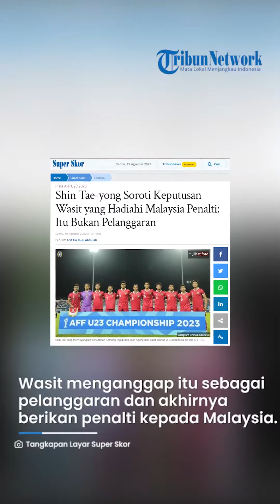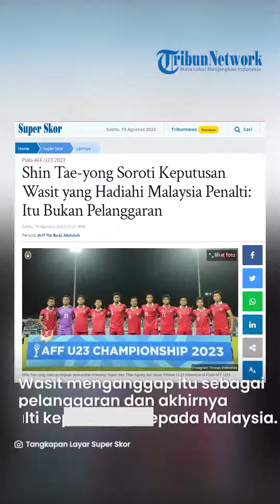Shin Tae-yong Soroti Keputusan Wasit yang Hadiahi Malaysia Penalti: Itu Bukan Pelanggaran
TRIBUNSOLO.COM - Shin Tae-yong menyoroti hadiah penalti yang didapat Timnas U23 Malaysia di laga pertama grup B Piala AFF U23 2023, Jumat 18 Agustus 2023.

Shin Tae-yong menyebut, penalti yang didapat Malaysia itu telah membuat momentum berubah dan menjadikan sumber kekalahan bagi Timnas U23 Indonesia.

Indonesia yang sempat unggul 1-0 saat jeda babak pertama harus mengakui kemenangan Malaysia setelah pemain andalan mereka Fergus Tierney mencatatkan namanya dua kali di papan skor.

Pada menit 53' Fergus Tierney hendak masuk menerobos pertahanan Indonesia.

Namun pada sebuah momen, Tierney terjatuh setelah berduel dengan Kadek Arel.

Wasit menganggap itu sebagai pelanggaran dan akhirnya memberikan penalti kepada Malaysia.

Penalti itu menjadi perhatian tersendiri bagi Shin Tae-yong.

Menurutnya, itu bukanlah sebuah pelanggaran dan tak seharusnya wasit memberikan penalti.

"Sebenarnya itu bukan pelanggaran. Tidak ada pelanggaran di sana. Anda harus meninjaunya kembali dan sadar bahwa itu bukan pelanggaran," kata Shin Tae-yong setelah pertandingan.

Pelatih asal Korea Selatan itu menyebut, penalti itu telah membuat jalannya pertandingan berubah.

"Itu bukan penalti dan momen itu membuat permainan berubah," imbuhnya.

Artikel ini telah tayang di Tribunnews.com dengan judul Shin Tae-yong Soroti Keputusan Wasit yang Hadiahi Malaysia Penalti: Itu Bukan Pelanggaran,